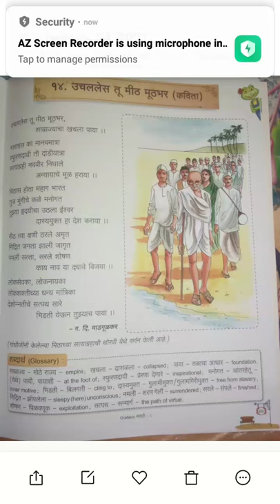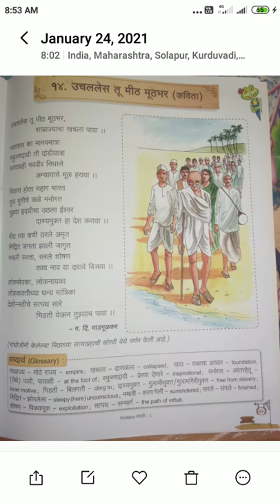Class-8th Subject Marathi Kavita Uachalesh Tu Meth Muthbhar Page-69 Spastikaran